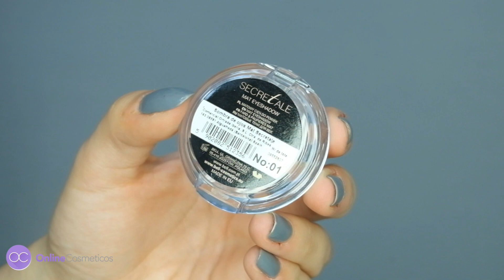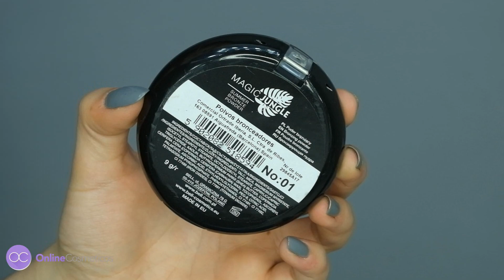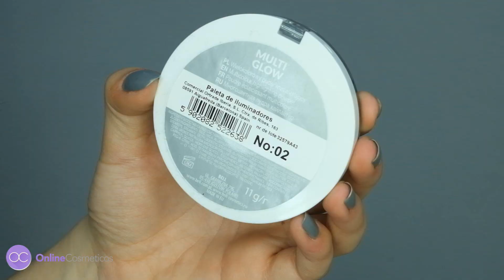MAQUILLAJE PARA RESALTAR OJOS MARRONES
¿Tienes los ojos marrones? ¡Este maquillaje es un “todoterreno” perfecto para ti! Realizado con productos que podéis encontrar en nuestra página

▲Recuerda que nuestros GASTOS DE ENVÍO SON GRATIS a partir de 20€ de compras (para envíos a Península, resto de territorio nacional, consultar condiciones).

Sombra para marcar la cuenca “Shimmering Sands” Tono nº06 y en el párpado móvil nº04 BELL HYPO